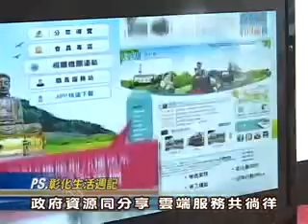100-11-05 彰化縣政府熱鬧舉辦2012台灣燈會粉絲團聚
彰化縣政府於5日上午在縣府中庭熱鬧舉辦2012台灣燈會粉絲團聚活動暨彰化縣政府網站改版啟用儀式，彰化縣長卓伯源、靜宜大學資訊傳播工程學系何英治教授、城市觀光處長田飛鵬、勞工處長柯呈枋、法制處代理處長簡金晃、計畫處長林裕修等貴賓與現場約200位粉絲同樂，並共同行銷2012龍年燈會及彰化縣政府全球資訊網新版網站。